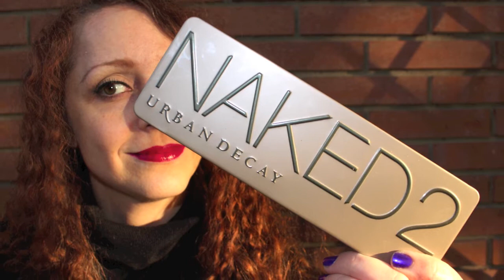A NOI CANALI PICCOLI PIACE...(feat.FEDYKITTY&CO.)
Video della megacollaborazione proposta da FEDYKITTY, siamo in tantissime, seguiteci tutte, ecco il video di Fedy, li troverete l'elenco completo delle partecipanti,ciaoooo;-)